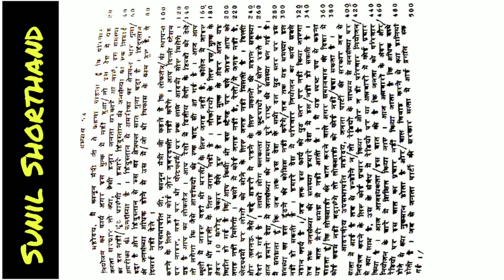90 wpm hindi dictation |hindi Shorthand dictation 90wpm |विशिष्ट डिक्टेशन |MP HIGH COURT DICTATION